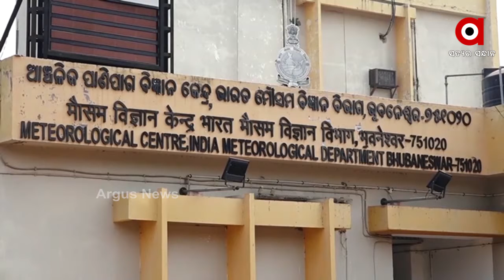ଆସନ୍ତା ୨ ଦିନ ପର୍ଯ୍ୟନ୍ତ ରାଜ୍ୟରେ ଜାରି ରହିବ ପ୍ରଚଣ୍ଡ ଗ୍ରୀଷ୍ମ ପ୍ରବାହ ...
ଆସନ୍ତା ୨ ଦିନ ପର୍ଯ୍ୟନ୍ତ ରାଜ୍ୟରେ ଜାରି ରହିବ ପ୍ରଚଣ୍ଡ ଗ୍ରୀଷ୍ମ ପ୍ରବାହ । ବିଶେଷକରି ଖୋର୍ଧା, କଟକ ଓ ନୟାଗଡ଼ରେ ଜିଲ୍ଲାରେ ଗ୍ରୀଷ୍ମ ଲହରି ପରିସ୍ଥିତି ଯୋଗୁଁ ଅଂଶୁଘାତଜନିତ ସମସ୍ୟା ସୃଷ୍ଟି ହୋଇପାରେ ...